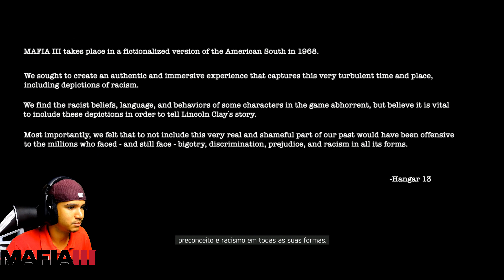MAFIA 3, O inicio do jogo, Legendado em Portugues pt br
Mafia III é um jogo eletrônico de ação e aventura produzido pelo estúdio Hangar 13 e lançado pela 2K Games em 7 de outubro de 2016 para as plataformas Microsoft Windows, PlayStation 4 e Xbox One.